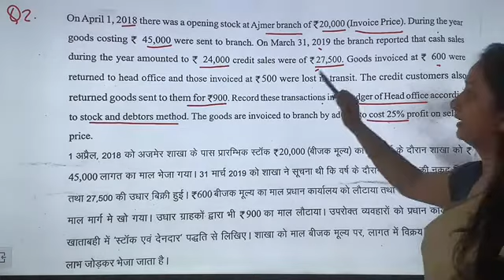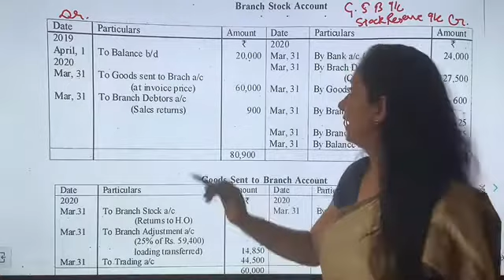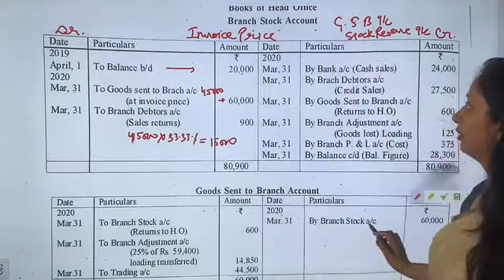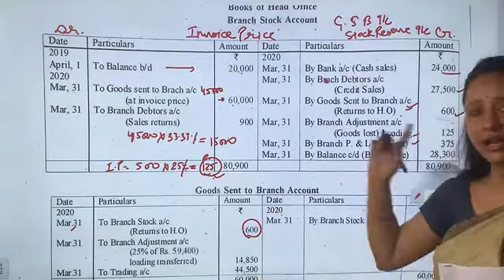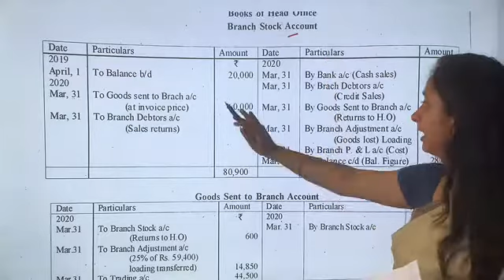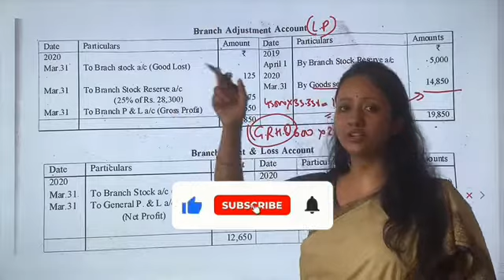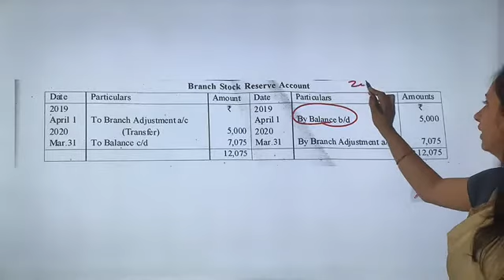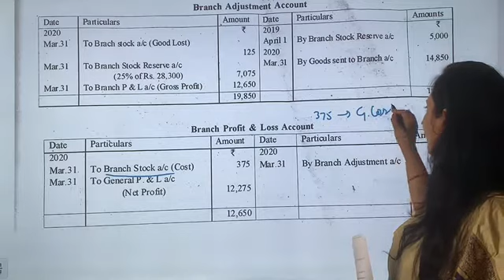#2 Solved Exam Paper | Advanced Accountancy | B.Com Part 3 | Unit 1, Q. 2 | Dr. Ruchi Khandelwal